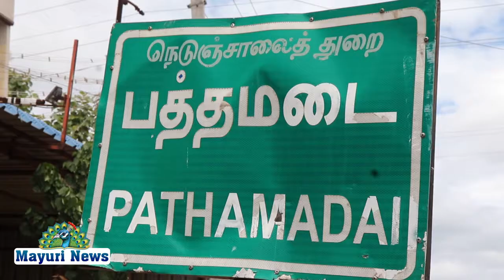அறிஞர் அண்ணாவின் 112-வது பிறந்தநாளை முன்னிட்டு அண்ணாவின் திருவுருவ படத்திற்கு மாலை அணிவித்தனர்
திருநெல்வேலி மாவட்டம் பத்தமடையில் அறிஞர் அண்ணாவின் 112-வது பிறந்தநாளை முன்னிட்டு திமுக வின் மாவட்ட துணை அமைப்பாளர் காந்தி அவர்கள் தலைமையில் அறிஞர் அண்ணாவின் திருவுருவ படத்திற்கு மாலை அணிவித்து நிகழ்ச்சியில் மாவட்ட சிறுபான்மை அமைப்பாளர் பத்தமடை நகர செயலாளர் மாவட்ட துணை அமைப்பாளர் எஸ் கே செல்லப்பா மாவட்ட பிரதிநிதி சுல்தான் கழக இளைஞரணி ஜமால் கழகத்தின் மாணவரணி மகேஷ் செல்லப்பா மற்றும் முன்னாள் இளைஞரணி செயலாளர் ஷேக் மைதீன் ஆகியோர் கலந்து கொண்டனர்